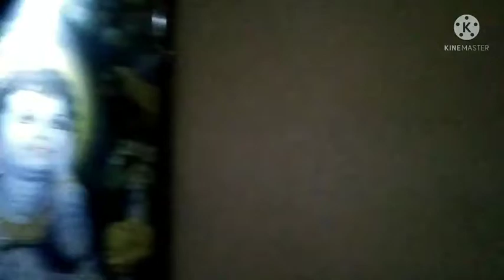শটতিল একাদশী তে মায়াপুরে কাটানো কিছু মুহূর্ত